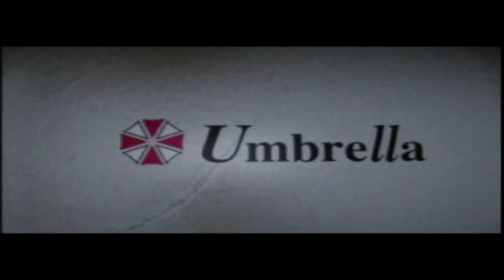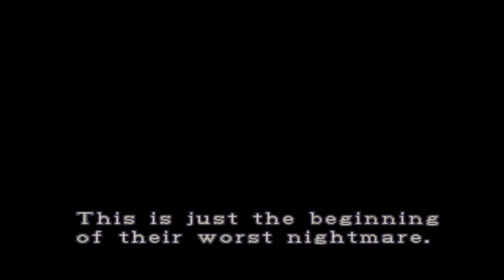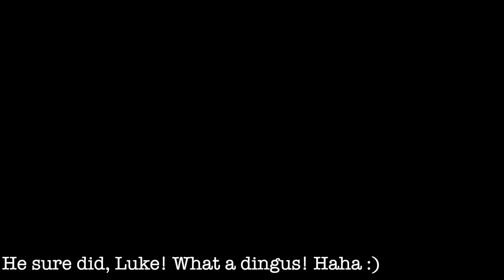FUTZ Plays Resident Evil 2 (and some of 1.5) - EP 2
FUTZ Plays Resident Evil 2 and some of Resident Evil 1.5 (PS1 version) !

Let's play a beloved (but broken) version of Resident Evil 2 that didn't see the light of day, followed by the version that we all know and love. Mostly. These guys certainly don't know what they're doing.

Wanna complain about how bad we play games?
Need to let off some steam?
Have a crack at us in the comments, I dare you!